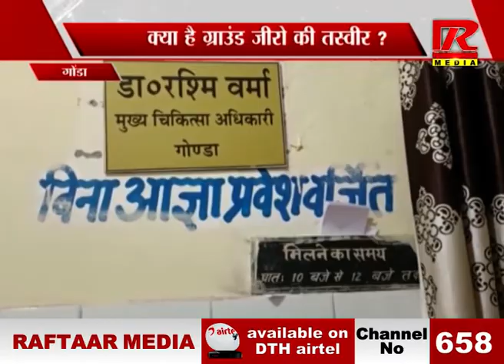उत्तरप्रदेश : गोंडा में डेंगू का आतंक , देखें Video